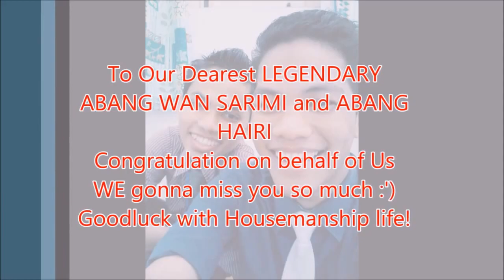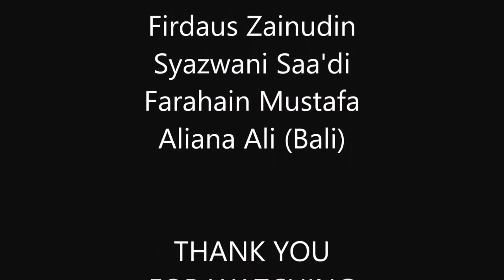FAMILY DAY MEDICAL STUDENTS ASSOCIATION OF UniSZA (MediSZA) 2014/2015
Jom saksikan video montaj Fifth Family Day of MediSZA 2014/2015! Thankyou for watching ^_^